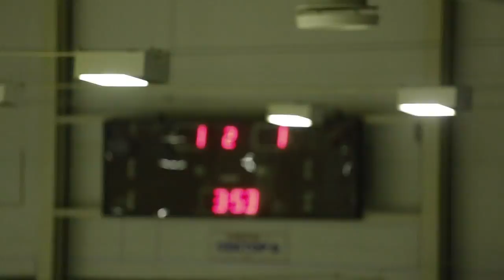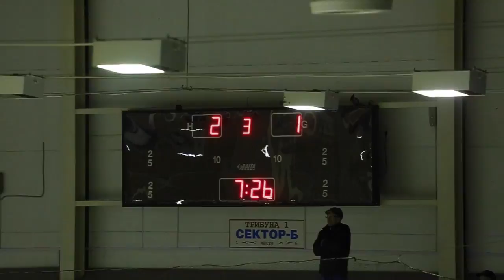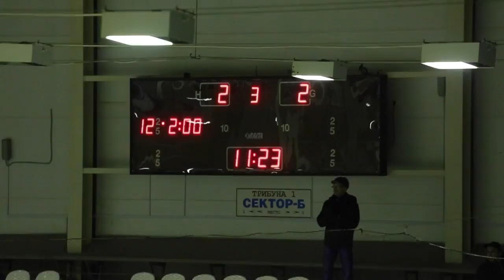Матч № 53 ЕЛАБУГА-КАМАЗ 2:4